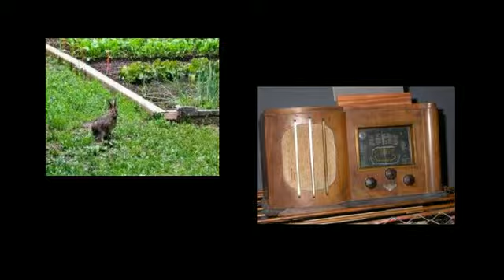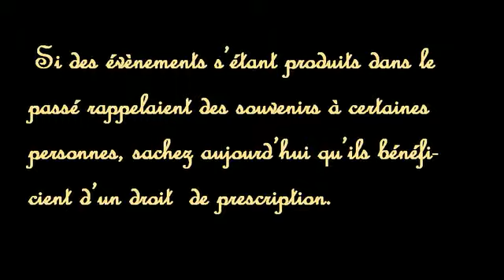Le lièvre qui grimpait aux arbres.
Histoire de jeunesse dans nos villages des montagnes de Nice
Quand nous allions à la calle.